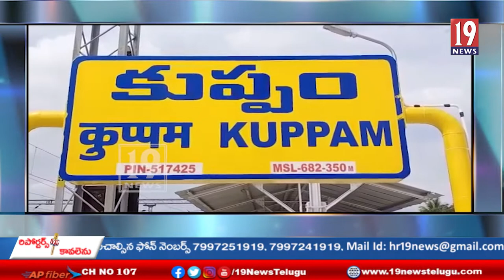కుప్పం 5వ రోజు సమ్మెతో మున్సిపల్ సమ్మె తాత్కాలిక వాయిదా-:చిత్తూర్ జిల్లా